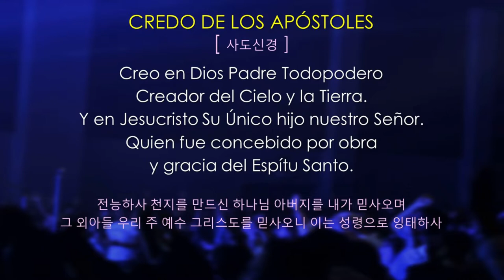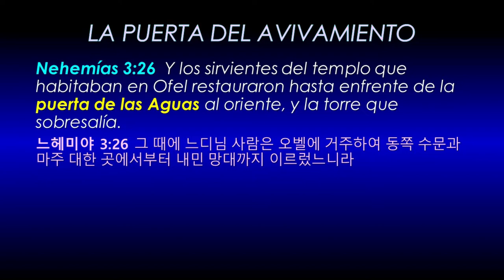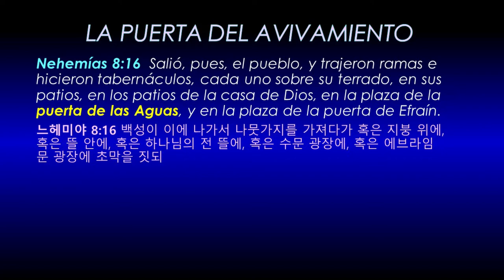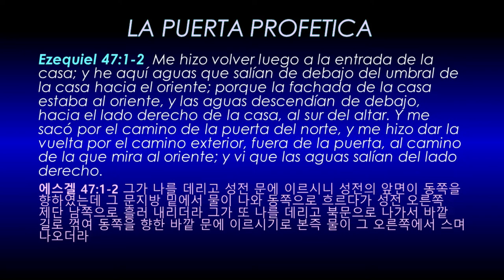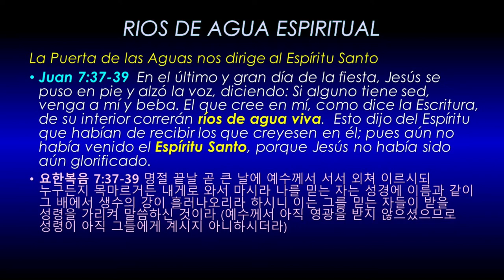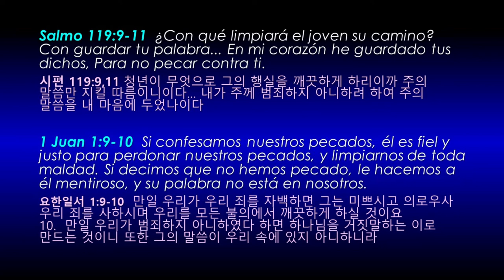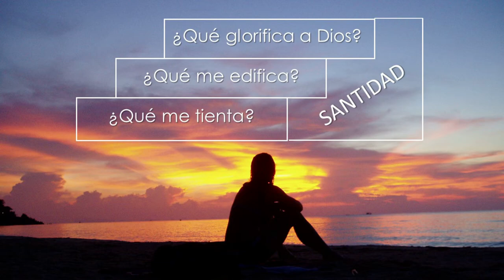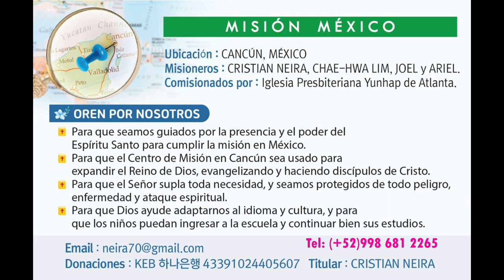La Puerta de las Aguas (Nehemías 3:26)